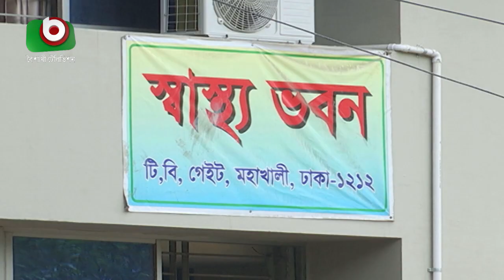করোনা বাড়ায় স্বাস্থ্যমন্ত্রীর উদ্বেগ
করোনা বাড়ায় স্বাস্থ্যমন্ত্রীর উদ্বেগ | Azmi | 26Nov20